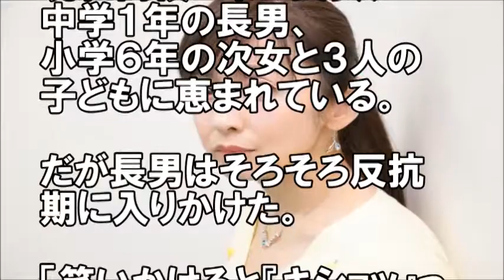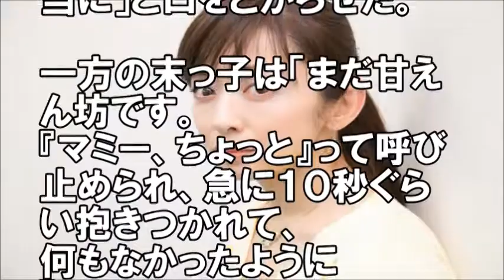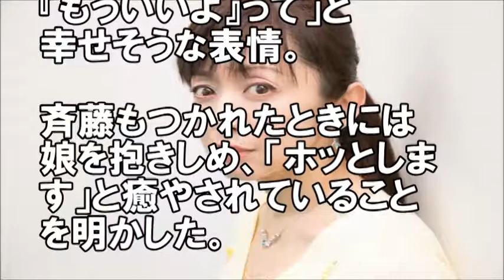斉藤由貴ショック 長男から避けられる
関連動画